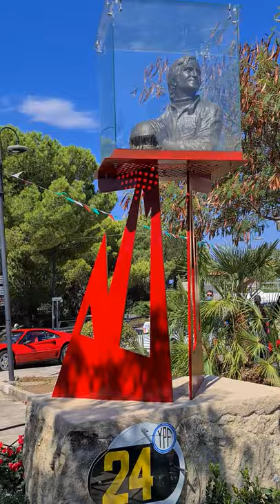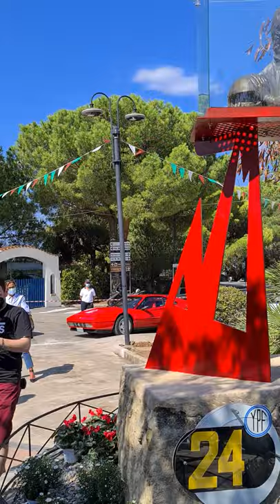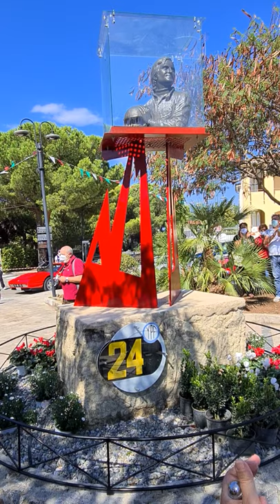IGNAZIO GIUNTI Inaugurazione Monumento a Ignazio Giunti a Sangineto CS